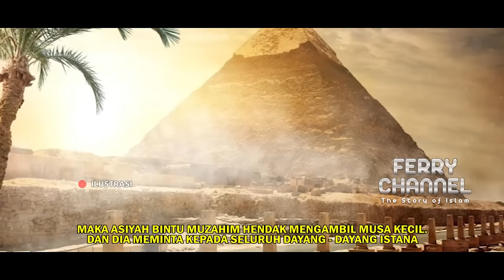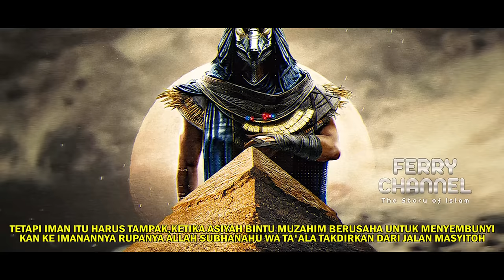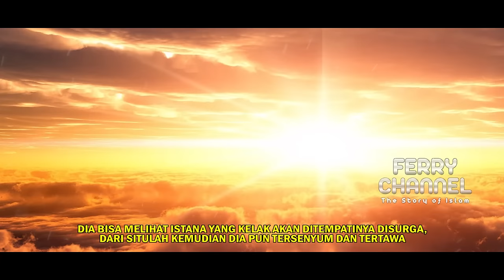Inilah Kisah Asiyah Istri Fir'aun_Rela Menukar dunia dengan istana di Surga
Bismillah..
Kisah Asiyah bintu Muzahim